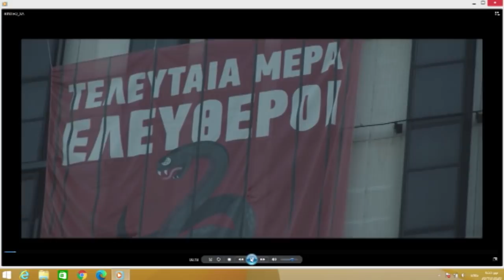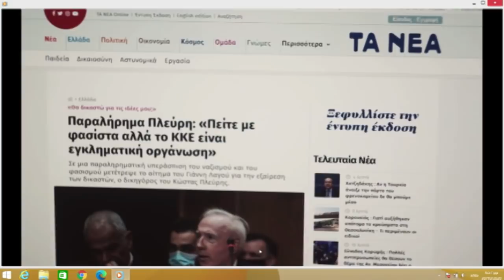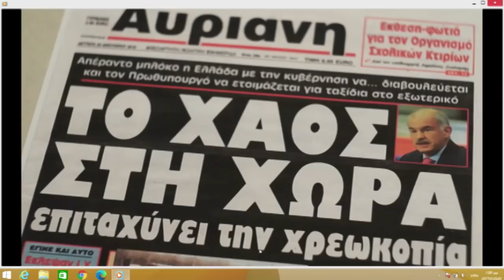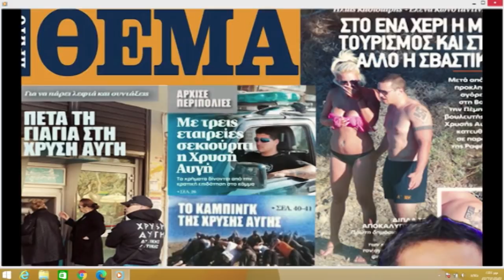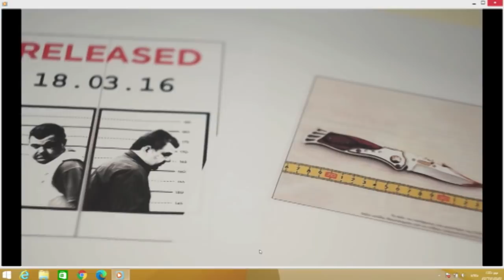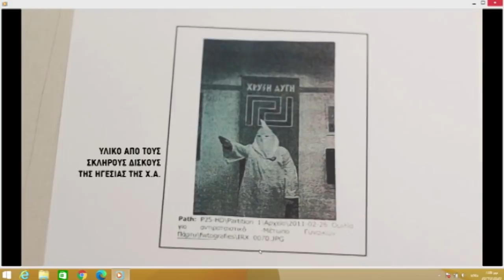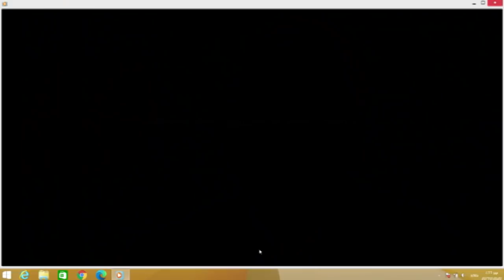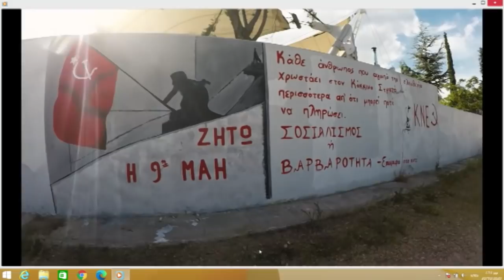ΠΑΡΟΥΣΙΑΣΗ ΕΚΔΟΣΗΣ ΓΙΑ ΤΗ ΔΙΚΗ ΤΗΣ ΧΡΥΣΗΣ ΑΥΓΗΣ